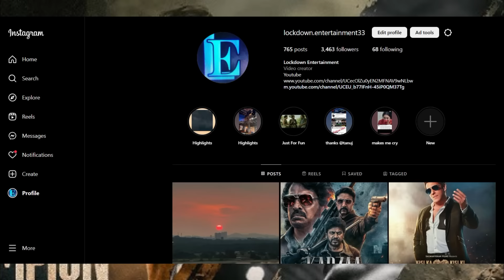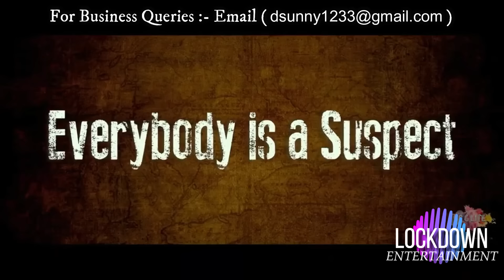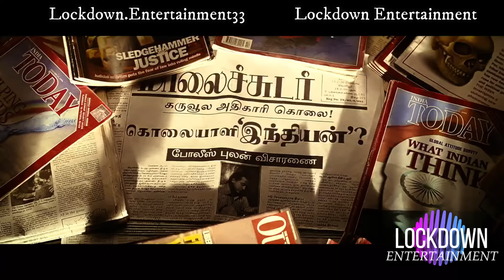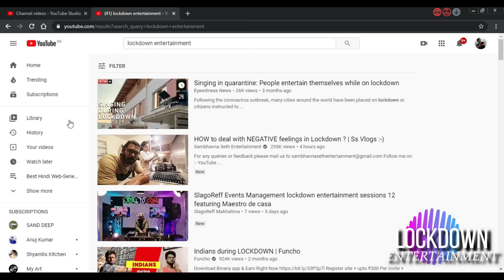Jamtara3, INDIAN2, EXHUMA, DespicableMe4 Hindi OTT Release NEW Movies & Series AUG24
INDIAN 2 Hindi Netflix, Exhuma in Hindi OTT Release, Despicable In Hindi OTT Release, Aashram Season 4 Mxplayer Release Date, Shamaran Season 2 Netflix, Mirzapur 4 Trailer, new south movies in hindi full movie download new movie trailer 2024 Maharaja Hindi Netflix, Deadpool Wolverine Hindi ott release date Kapil Sharma Show with Dr Mashoor Gulati Netflix ott release movies new movies on ott new ott movies netflix amazon prime Munjya disney hotstar zee5 Turbo Hindi sonyliv Pill jio cinema download release date new south movie in hindi kingdom of planet of apes Hindi amazon ott release date

new ott updates this week netflix Kalki ott release date Zwigato ott release date Mirzapur season 4 Munna Bhaiya ott release date
Planet Of Apes hindi download full movie
MAHARAJA Hindi Netflix ott release date
Deadpool and Wolverine Hindi OTT Release Date
Raado Hindi ott release date
Vash Hindi ott release date
Kalki hindi ott release date
Mandala Murder Netflix ott release date
Aarya s4 release date
Zwigato netflix ott release date, movies this week on ott new ott movies new bollywood movie trailer new web series Aug 2024
Mangalavaaram hindi ott Release
Kill 2024 hindi ott release date and time
Toby Hindi Full Movie in hindi
Best hindi web series July 2024
Best crime thriller movies July 2024
hindi best movies 2024
best south indian hindi dub movies July 2024
upcoming July Aug 2024 movies
upcoming web series July 2024
upcoming July 2024 kdrama
upcoming July Aug 2024 movies bollywood
upcoming korean drama July 2024
upcoming July 2024 movies and web series
2023 Best web series
hindi web series Aug 2024
New web series trailer upcoming new hindi web series and movies April 2024
upcoming ott movies and web series in Aug 2024